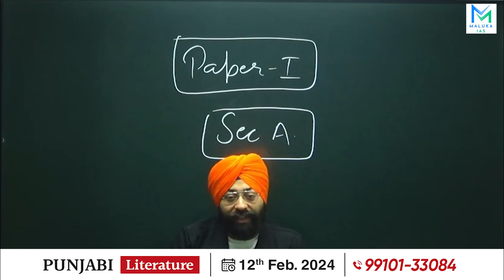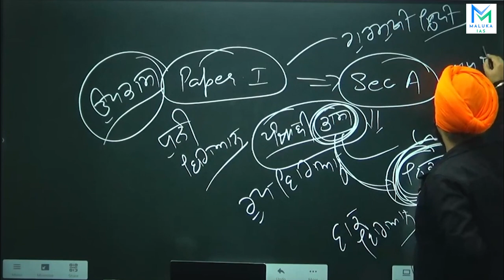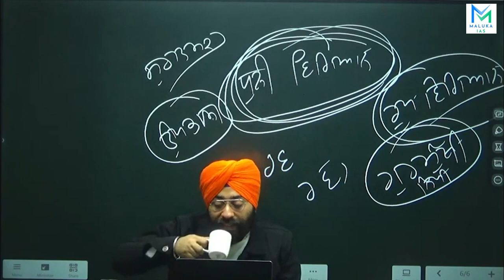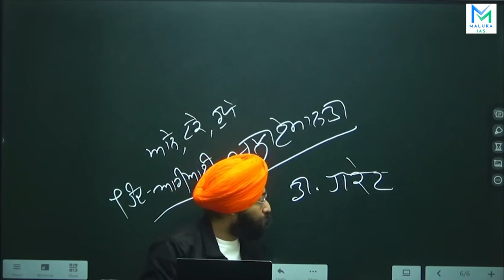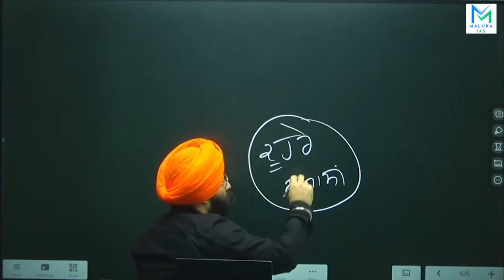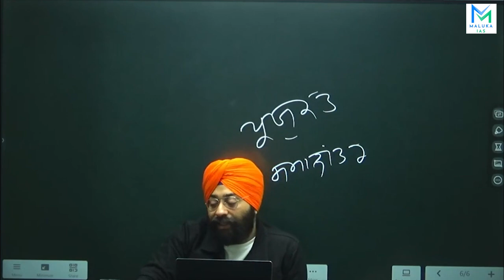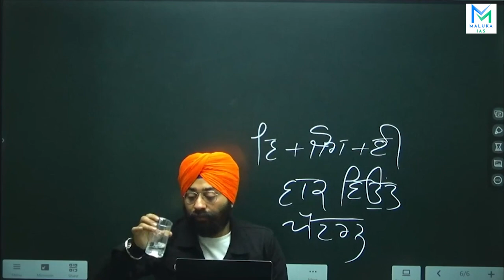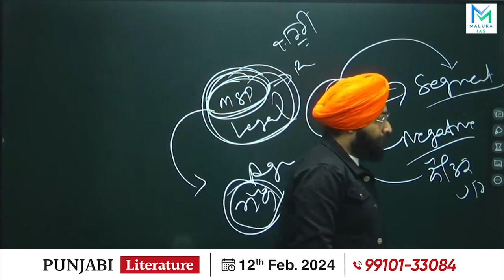Punjabi Literature New Batch | Lecture 1 | UPSC Mains | MALUKA IAS